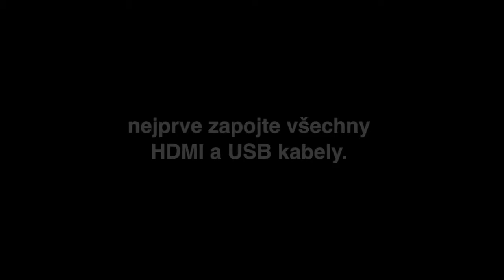Nahrávání z XBOX 360 s AVerMedia LGP (Live Gamer Portable)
AVerMedia LGP: Nejlepší pomocník pro nahrávání a streamování

Live Gamer Portable je USB box pro nahrávání a streamování vašich herních záběrů v rozlišení až 1080p, 60Mbps. I přes malé rozměry disponuje zabudovaným H.264 hardwarovým enkodérem, což zaručuje minimální zatížení CPU a nejmenší možnou velikost souborů i v případě HD nahrávek. Formát záznamu je navíc zcela ideální pro post-editaci a upload na internet.

Live Gamer Portable podporuje širokou škálu rozlišení; HDMI a komponentní zapojení a HDMI pass-thru je zárukou ničím nerušeného HD herního zážitku. Zařízení lze snadno připojit ke všem standardním streamovacím službám a stream doplnit i o hlasový komentář. Od teď už se můžete plně soustředit čistě jen na hru a navždy zapomenout na všechna otravná nastavování a laborování.

Na našem kanálu AVerMedia Gamerzone a Facebookových stránkách naleznete vždy nejnovější informace a rady!